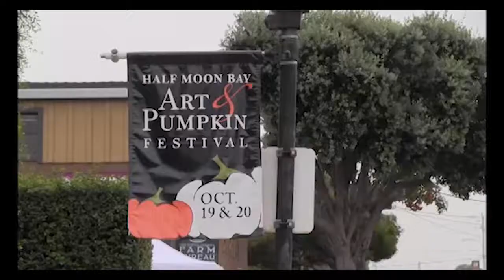2013_PumpkinFest 0 -- Waiting for the Parade to Begin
Scenes from the 2013 Half Moon Bay Pumpkin Festival Parade by Joe Devlin.